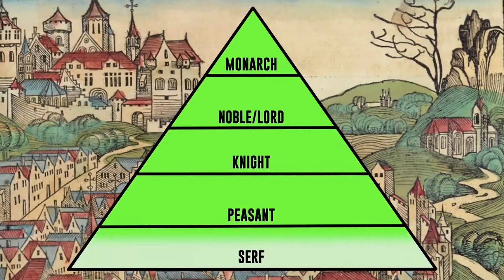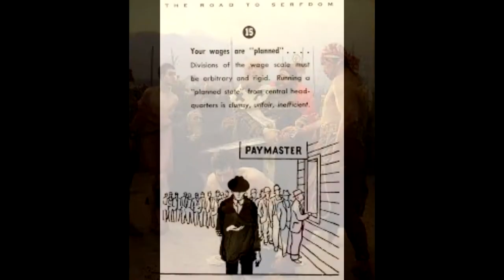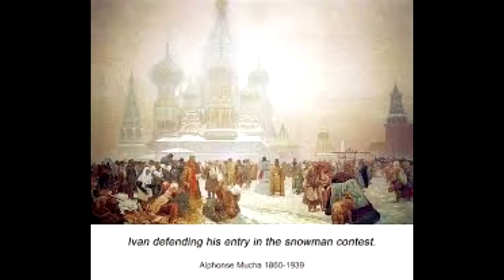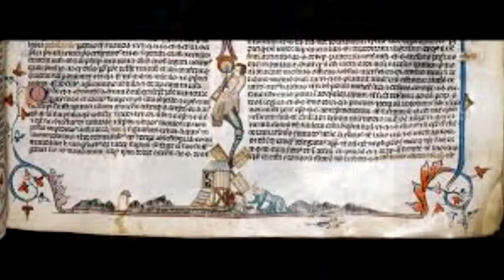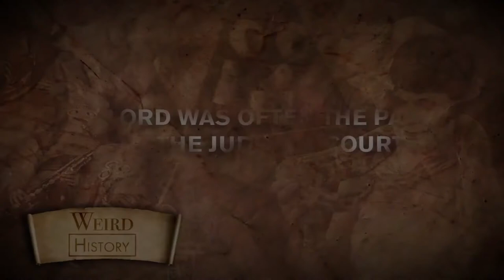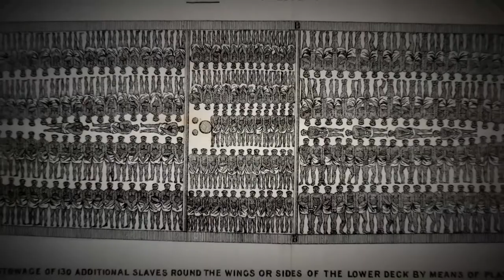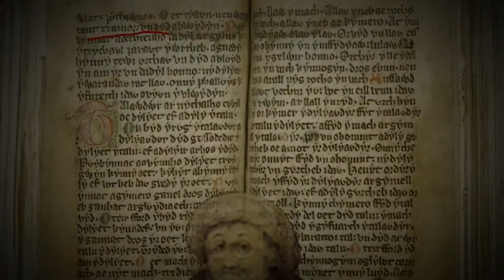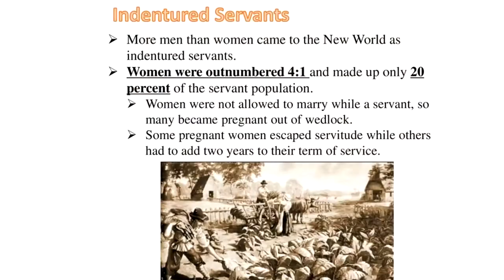WikiAud: Serfdom & Indentured Servitude